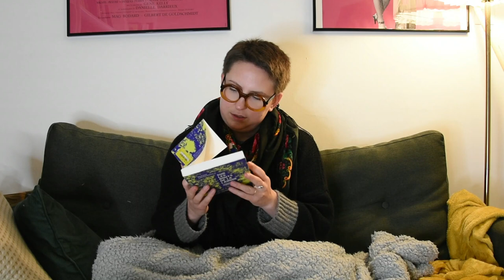Ma pile à lire pour le challenge Mars au féminin ✊🏻💜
Hello ! Je suis trop contente de participer cette année au challenge de @floandbooks (que vous pouvez retrouver sur facebook et sur insta) : Mars au féminin ✊🏻💜
Ma bibliothèque est en majorité composée d'autrices et de textes féministes alors je ne pouvais pas passer à côté ! D'ailleurs je vous réserve une petite surprise la semaine prochaine 😉

Les livres que je vous présente :
- La traversée des apparences de Virginia Woolf
- Beloved de Toni Morrison
- La cloche de détresse de Sylvia Plath
- Sur les bouts de la langue : traduire en féministe-s de Naomie Grunenwald
- Lire lolita à Téhéran d'Azar Nafisi
- L'évènement d'Annie Ernaux
- Drive d'Hettie Jones
- Les facétieuses de Clémentine Beauvais
- Le fabuleux destin d'Elisabeth Zott de Bonnie Garmus
- Elma d'Eva Björg Ægisdóttir
- Les veuves de Malabar Hill de Sujata Massey
- Alice Guy de Catel et Bocquet (BD)
- j'ai un nom de Chanel Miller

Et si vous voulez les acquérir, je vous invite à soutenir des librairies indépendantes.